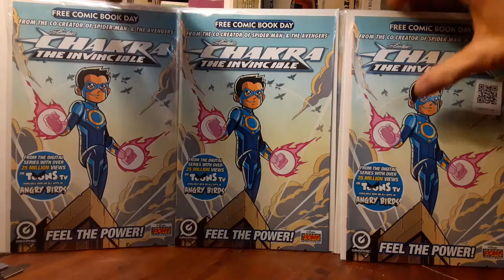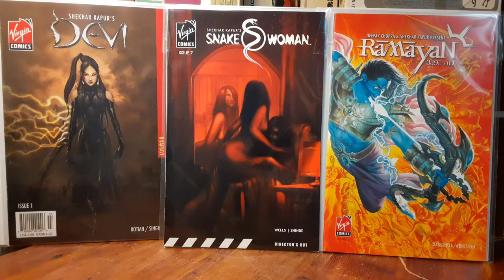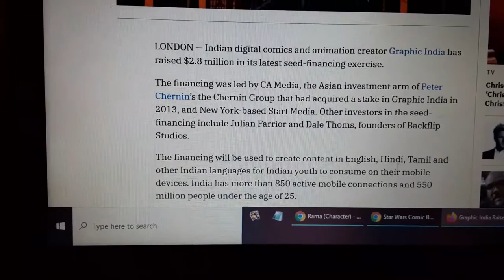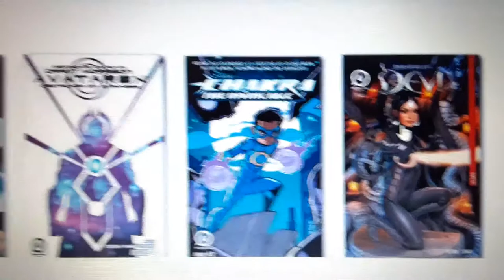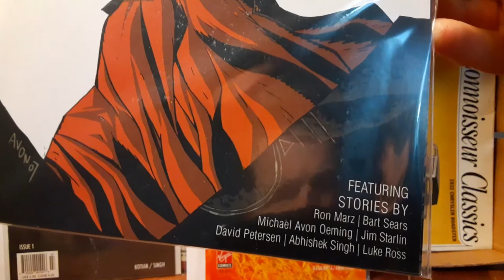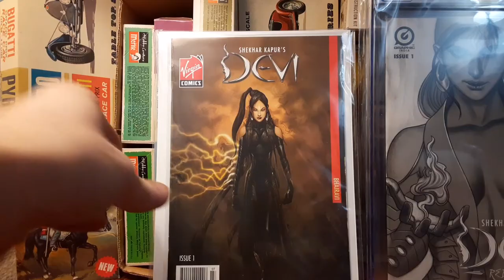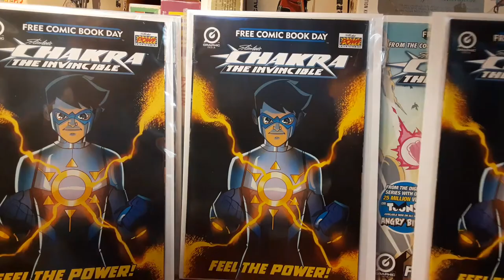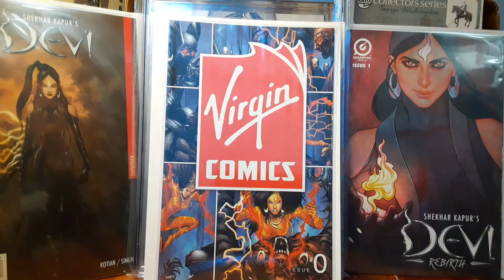Comic Book Haul 32 Peter Chernin Liquid Comics Graphic India to be the Marvel of India Virgin Comics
Comic Book Haul 32 Peter Chernin Liquid Comics Graphic India to be the Marvel of India Virgin Comics - Indian Comic Book Speculation Comic Book Investment - Chakra the Invincible - Jenny Frison Devi Rebirth cover